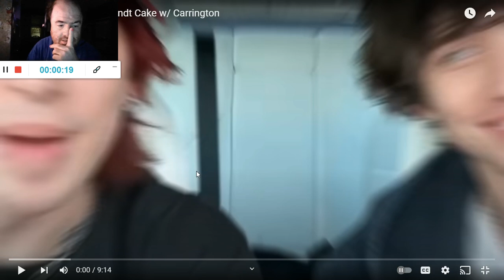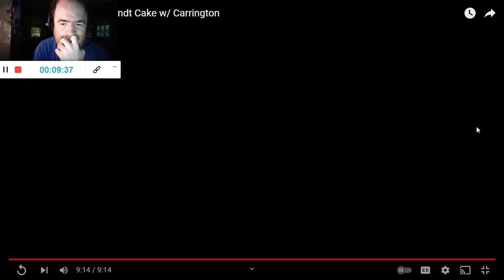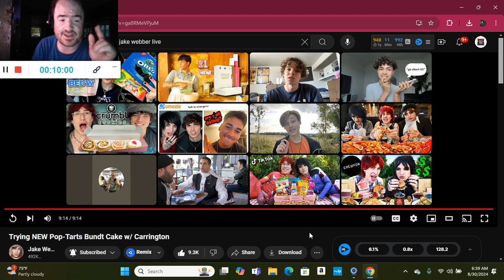Trying NEW Pop-Tarts Bundt Cake w/ Carrington (Reaction; #3974)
Another Reaction;

Shoutout to @JakeWebberLive

Drop A Like for more @JakeWebberLive Reactions;